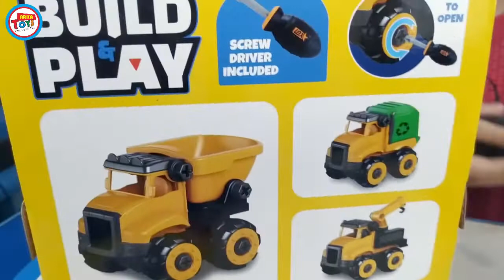Review Mainan Cruzer Build & Play Mobil Dump Truck | Bisa di Bongkar Pasang! 😀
Halo Gaes! ketemu lagi di Arka Play Segmen

kali ini kita akan review mainan dari Cruzer Build & Play yaitu Mobil Dump TrucK yang bisa di Bongkar Pasang.

Channel Arka Play ini adalah Family Gaming Team Channel Indonesia yang terdiri dari Arka, Azka dan Ayah (Ayahnya Arka dan Azka) yang akan Bermain berbagai macam Game PC baik yang game lama ataupun game baru. Game2 yang akan kita mainkan seperti game FPS seperti Valorant, Game genre Fighting, dan juga game Story.
Selain Arka Play untuk Segmen Gaming, kita juga ada 2 segmen lagi yaitu

ArkaToys untuk segmen Review Mainan seperti mainan Monster Jam, Marvel Legends, Happy Meal, TMNT dan banyak lagi

Terimakasih buat temen-temen semua yang sudah mampir ke Video dan Channel kita, Semoga kalian suka yaaa!! silahkan di Subscribe dan Aktifkan Loncengnya agar kalian selalu dapat Notif untuk video2 terbaru dari kita.